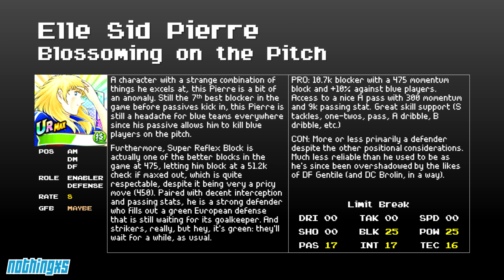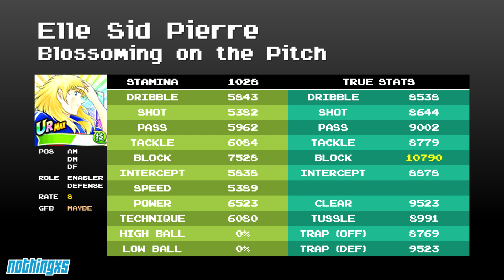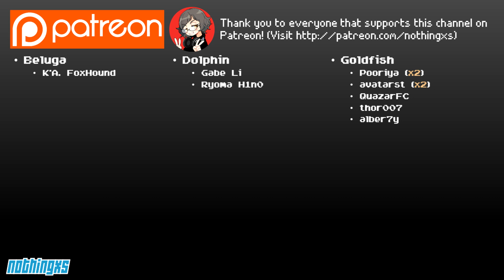Dream Team Analysis: Mini Dreamfest (Rivaul, Levin, Pierre)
BECOME A MEMBER and click JOIN

They are old. Are they good?

Son viejos. Son buenos?

Captain Tsubasa: Dream Team ~ Original Soundtrack